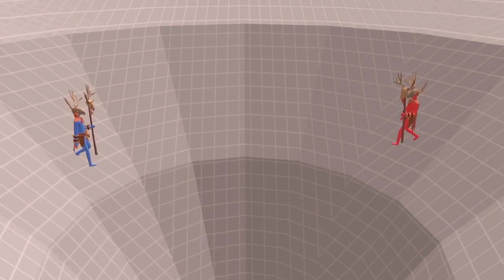ALL RANDOM UNIT VS FIRE UNIT - Totally Accurate Battle Simulator